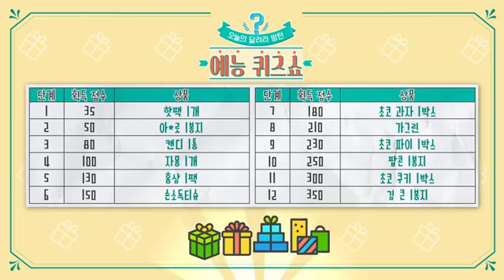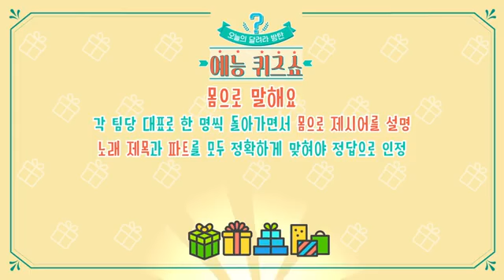RUN BTS EP 137 ENG SUB